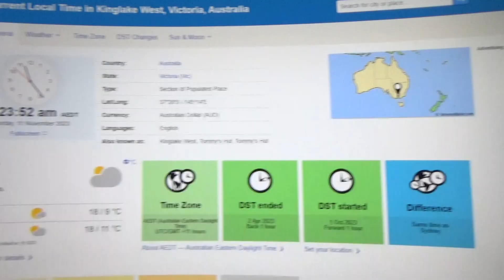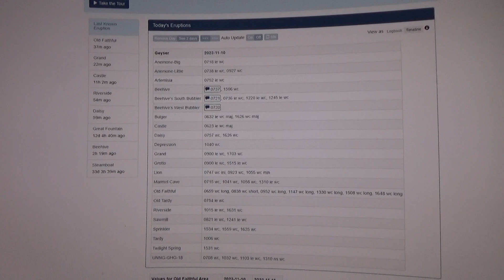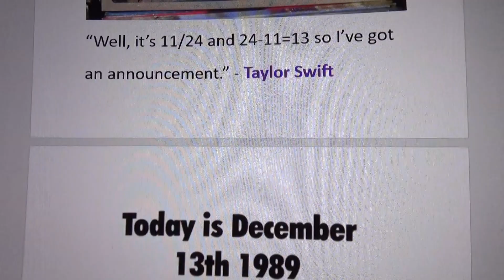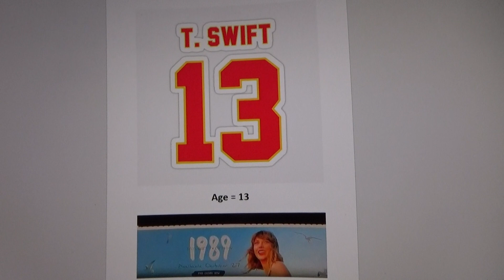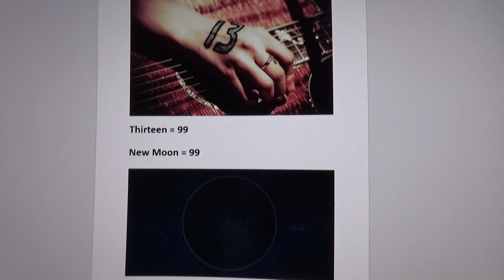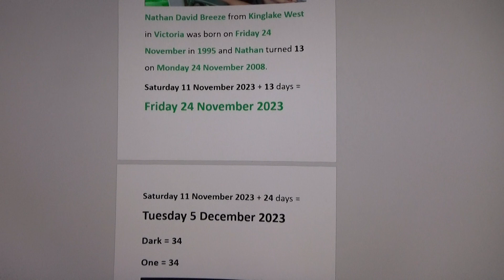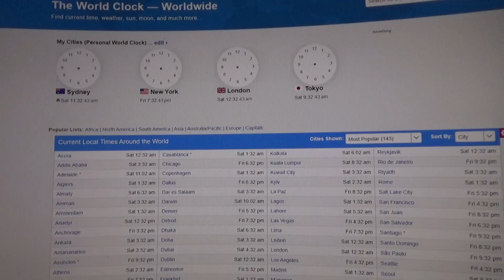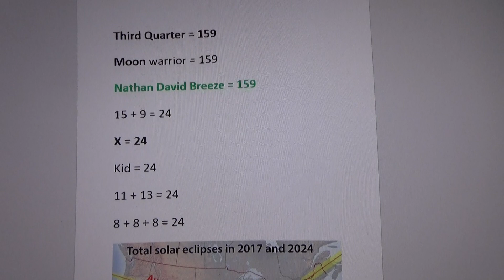13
The magic number of Taylor-Breeze.